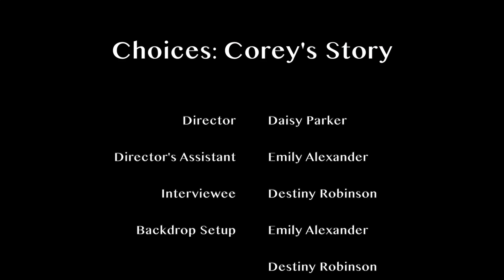Choices: Let's talk about it - Destiny R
This is a video made by the Dardanelle EAST Lab to raise awareness of substance abuse and prevent it in our schools.